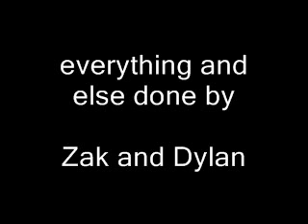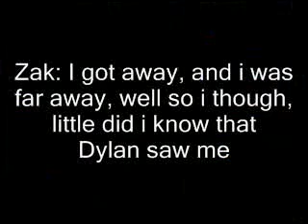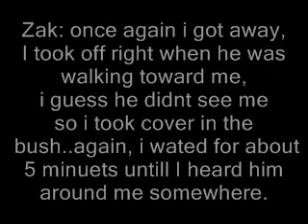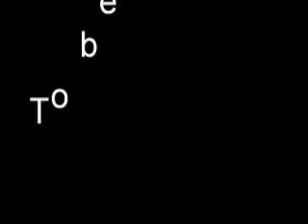Paintball adventures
a Preditor like paintball game